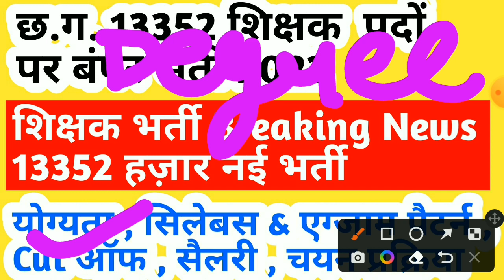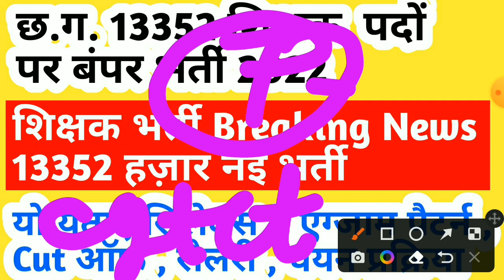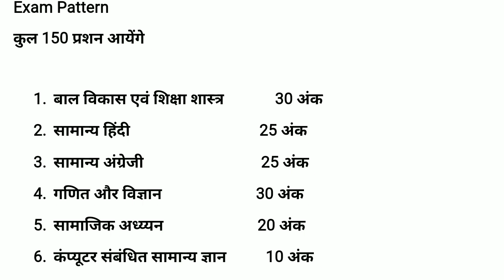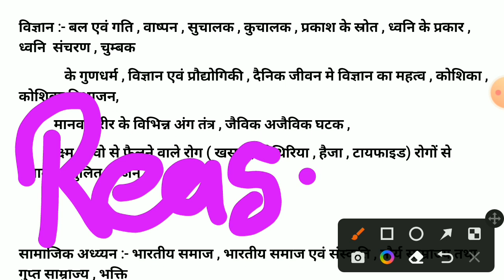cg shikshak bharti 2022 | cg teacher bharti 2022 | छत्तीसगढ़ में 13352 शिक्षकों के पदों पर भर्ती ❤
iss video mein maine btaya hai
deled aur bed wale student ke liye new rule aaya hai uske baare mein new job vacancy ke baare mein